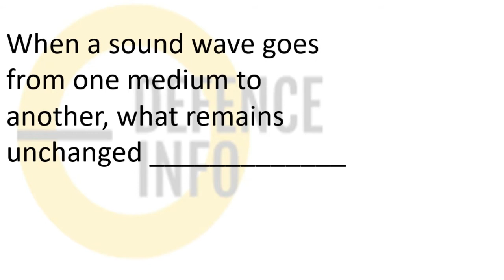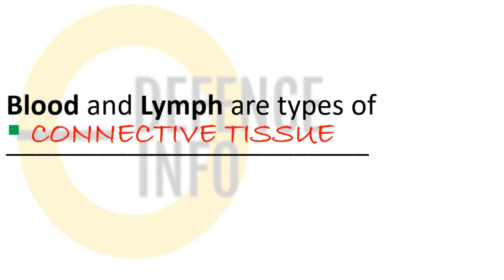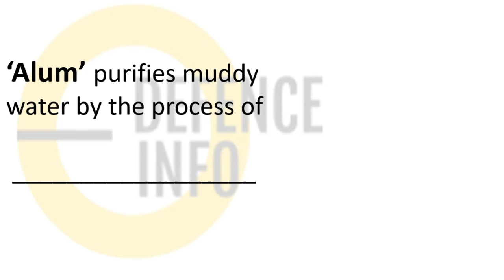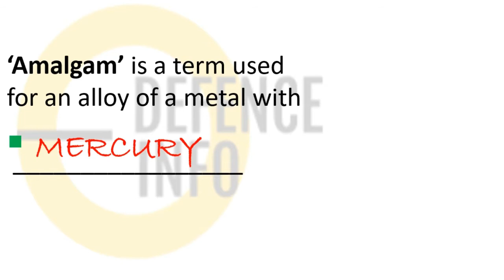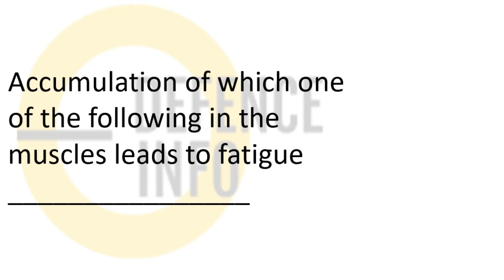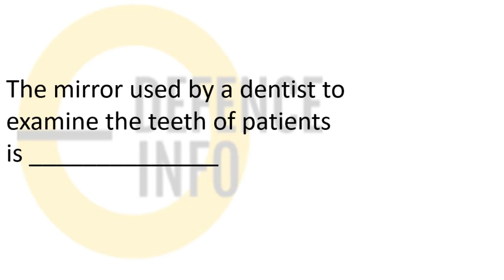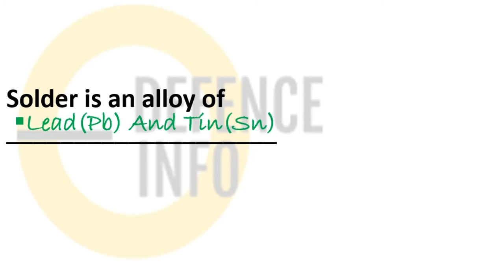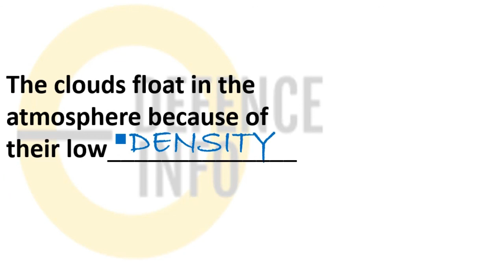AFCAT 01/ 2021 || Top 100 Science Questions || Part - 1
In this video we have discussed about the Top Science Questions under GK Section for AFCAT 01/2021 Exam

✅ 15+ questions directly from our Science Capsule in CDS 01/2021 Exam.
✅ 8+ questions directly came from Current affairs video
✅ 70+ questions came directly from the told topics in 15 day strategy video for CDS
These results are the testimonials of our work.🔥

Free guidance on SSB is also provided. Contact on the below given no for further information.